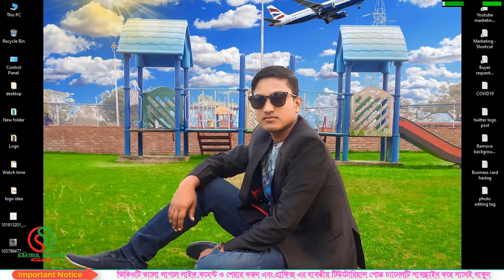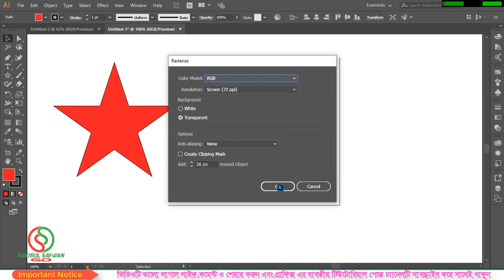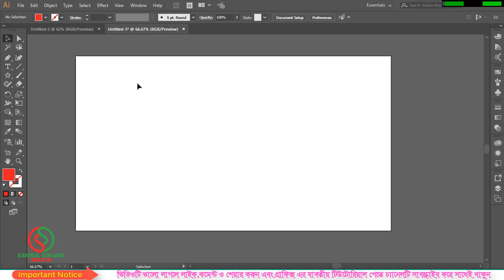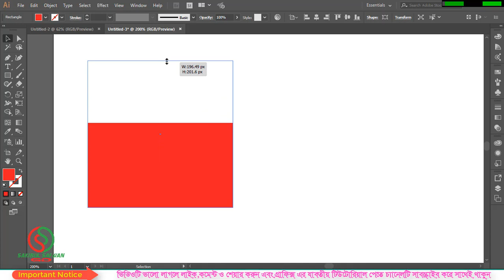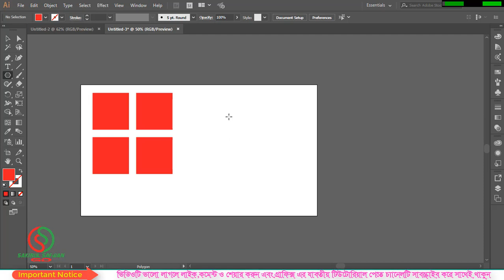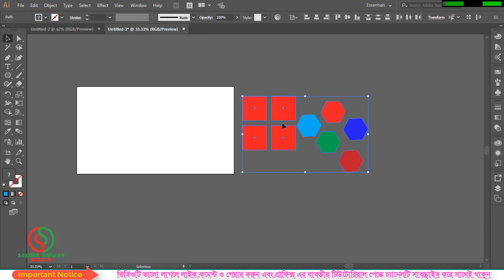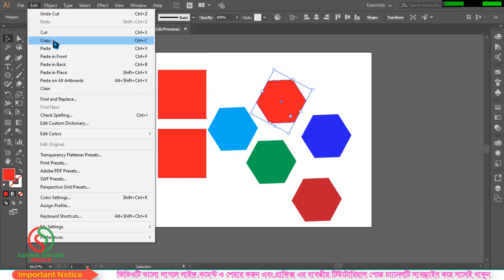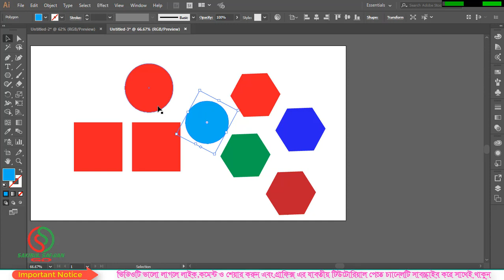Illustrator CC Bangla tutorial | ইলাস্ট্রেটর টিউটোরিয়াল | Selection Tool | Part 3 |Sakibul Safwan GD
Our Services👇👇👇👇

Logo design
Business card design
Flyer design
Brochure design
Banner design
T-Shirt design
Photo eiditing
3D Design
Vector Art
Illustration
Branding
Others.

Related tag...